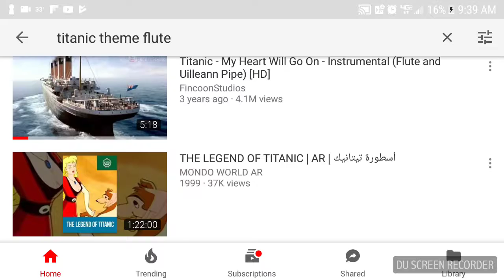Girl playes the Titanic theme song on her flute you must watch